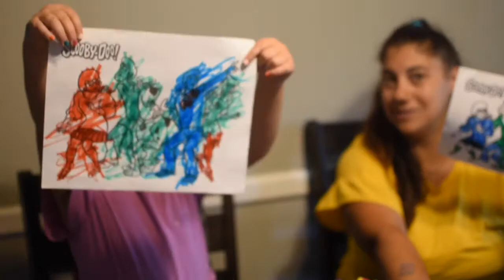TREE MARKER CHALLENGE!!!! WITH MY MOM!!!!!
Super Sici Tv and Mom attempt the THREE MARKER CHALLENGE Scooby Doo style!! Each pick 3 markers to color with and whoever has the better colored photo gets a secret surprise! THANKSSS BYEEEEEEE